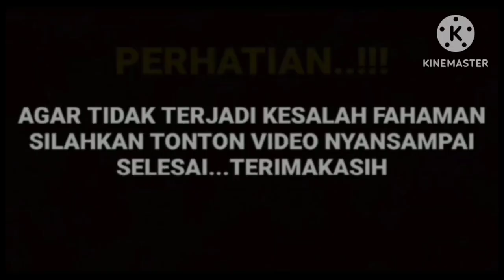igs cut sifa bikin merinding jawab soal siap untuk pernikahan bukan masalah cinta tapi...